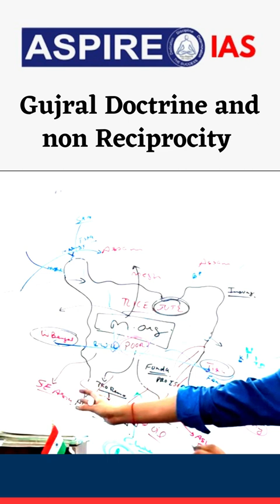Gujral Doctrine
Our Most Popular Courses for UPSC Mains 2023:

01. R.A.W:- Mains Quality Enhancement Programme -

02. Daily Answer Writing Programme -

03. Writing Skill Development Programme -

04. Newspaper Analysis Programme and Editorial & You -

(Taught by Director Sir himself, who scored 356 marks in his own Mains)

Saarthi Prelims 2023 Mentorship Programme: Only for 50 students
Saarthi Mains 2023 Mentorship Programme: Only for 30 students

Social Media Handles of AspireIAS
Join our Official Whatsapp Group for Free updates and DNA: Free UPSC Preparation by Aspire IAS: Click the

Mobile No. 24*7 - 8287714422